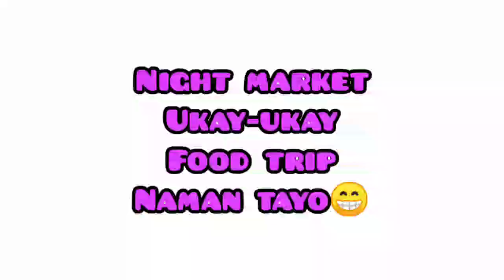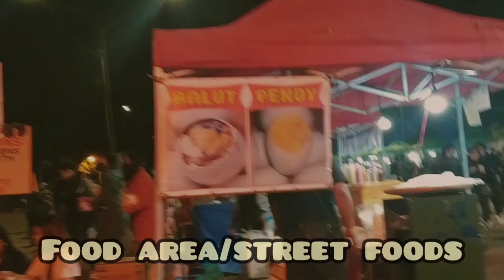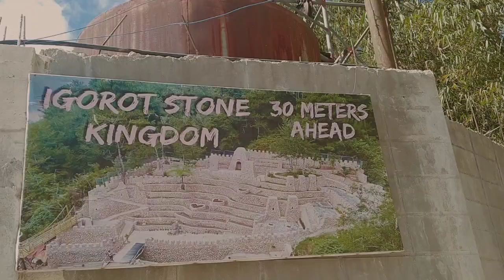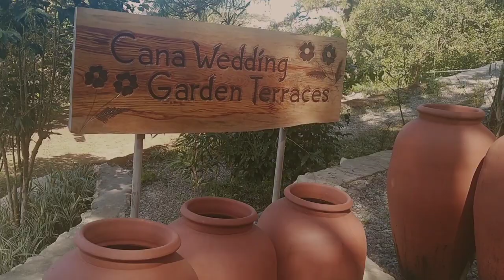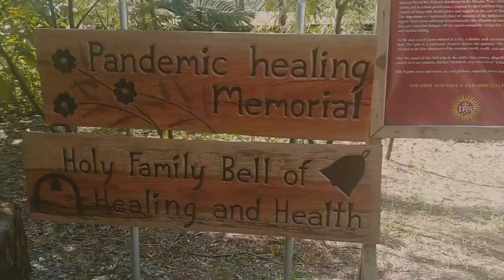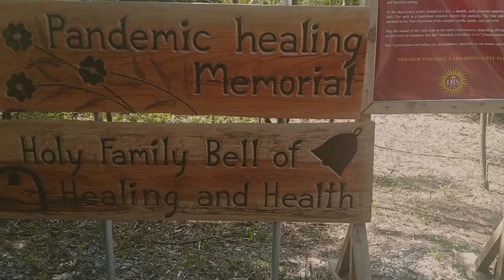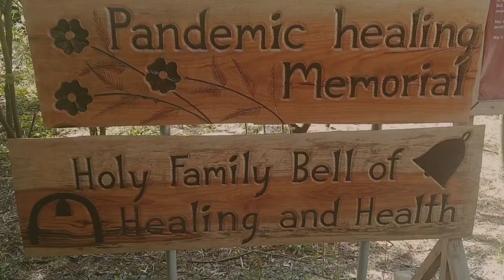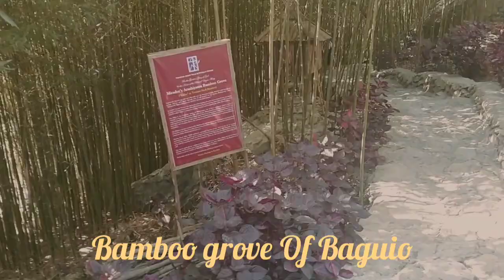MAMALENGKE TAYO SA BAGUIO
SHARING MY PALENGKE EXPERIENCE IN BAGUIO SUPER MURA NG MGA BILIHIN LALO NA WHEN IT COMES TO VEGGIES...GRABE MAPAPABILI KA TALAGA..BUDOL IS REAL HA HA HA!